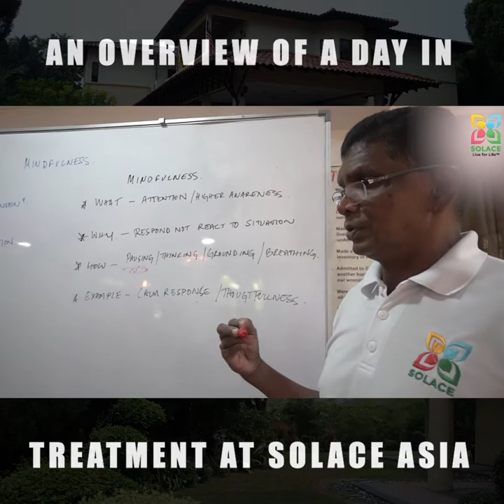A Day in Treatment at Solace: Your Path to Recovery and Wellness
This video hopefully gives you a better idea of what to expect when you come to treatment to recover from your addiction. Certainly, the step of addressing your addiction is difficult and can seem overwhelming. Please rest assured that at Solace we aim to make your treatment process as comfortable as possible.

If you or someone you know could benefit from our world class treatment, we’d love to chat with you.

Solace is a brand that represents world-class treatment administration, facilities, and staff members who can deal with a variety of addiction and mental health issues. These services, which are based in Malaysia, are available throughout Asia, including Singapore, Indonesia, the Philippines, Saudi Arabia, the United Arab Emirates, India, and Bangladesh.